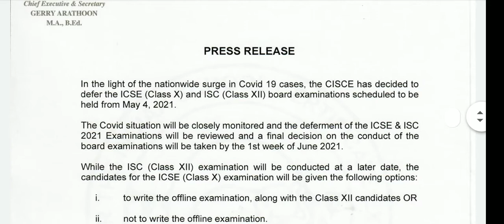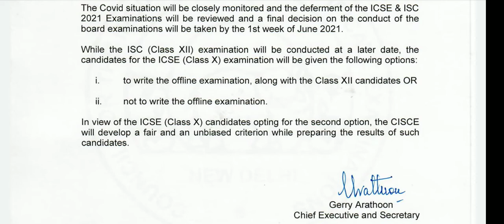ICSE ISC Board Exam Cancelled / postponed | ICSE ISC Board Exam 2021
ICSE /ISC Board Exam Cancelled !
Final decision